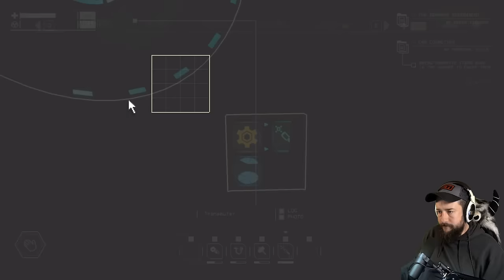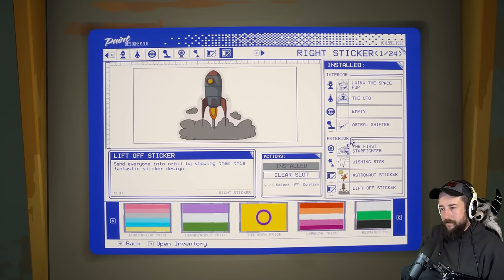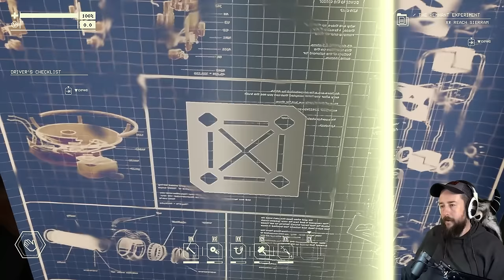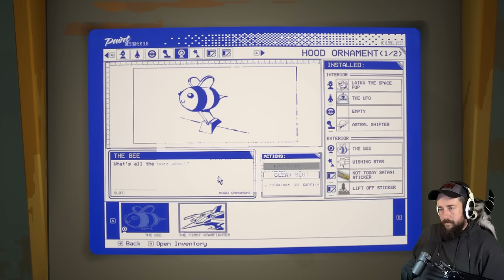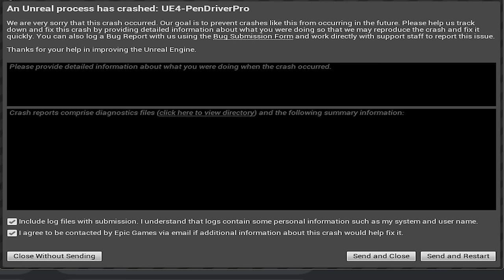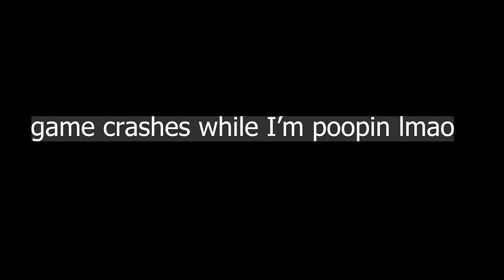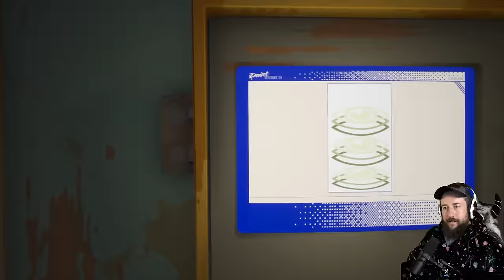Pacific Drive [2] - The Remnant Experiment & Supply Runs (Driving Survival Game)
Pacific Drive is back! Oppy has a mission for us, but first we need to upgrade the car! After that we'll take a major leap of faith, and find a way to stabalize the zones.

00:00 Intro
00:50 Supply Runs
01:57:08 Sierram, The Leap Of Faith
02:37:31 Stabilize The Zone
03:38:00 Repairs, Research, and Outro